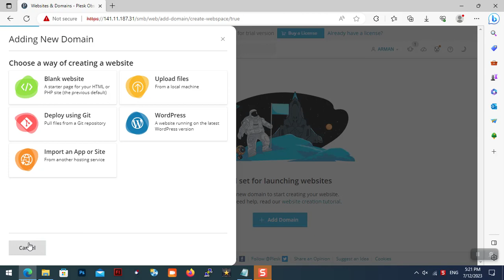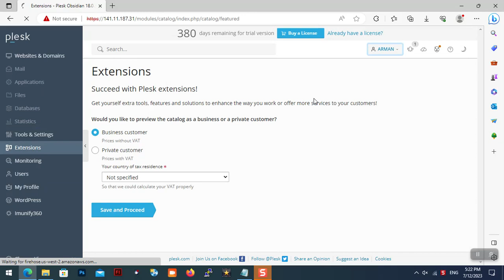how to use trial version Plesk Obsidian 18 0 53 unlimited